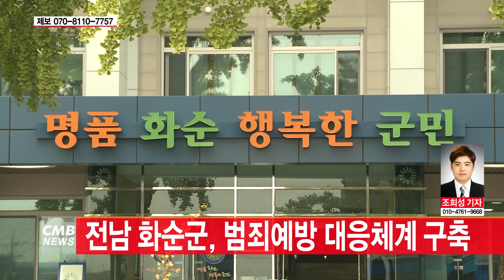[전남뉴스] 전남 화순군, 범죄예방 대응체계 구축